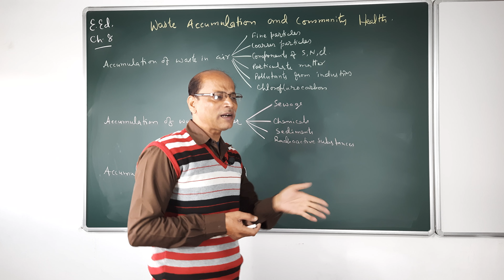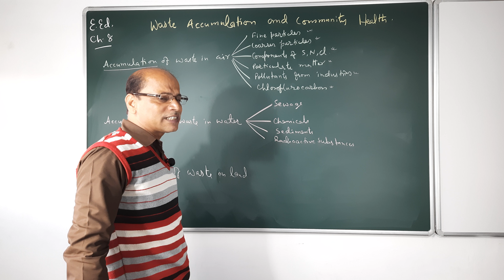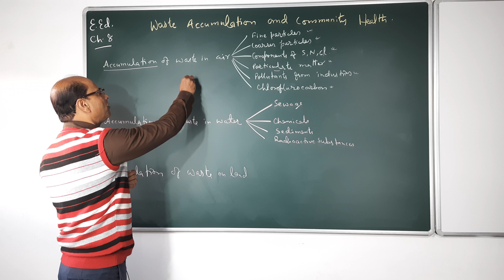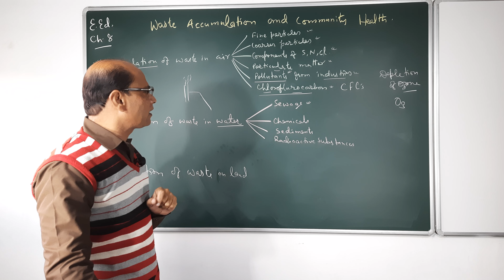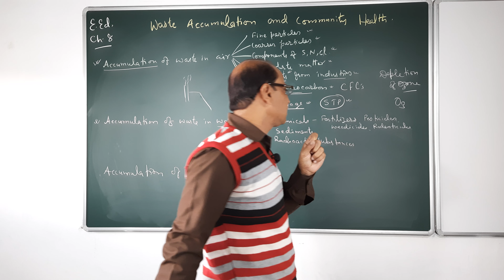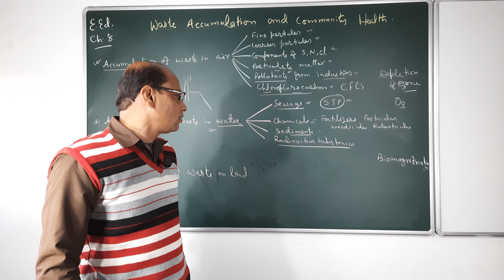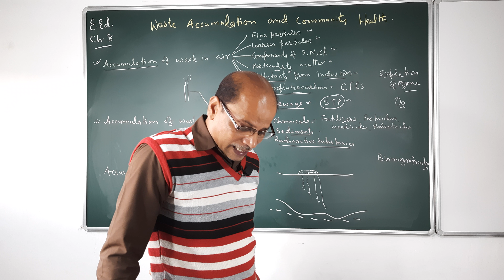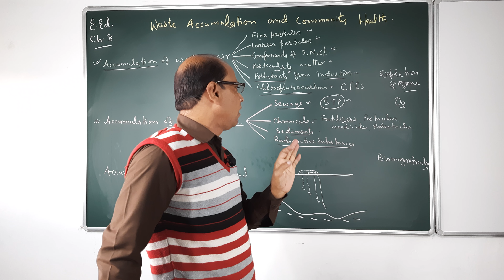Waste Accumiulation (CH 8)|| CLASS6 || EED || PRM (08/01/2022)